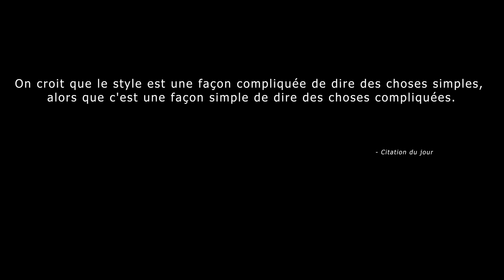5 ITEMS QUI FONT MAL À TON STYLE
5 ITEMS QUI FONT MAL À TON STYLE

➢Tu veux améliorer ton apparence? ➢ Prendre rendez-vous ici ➢